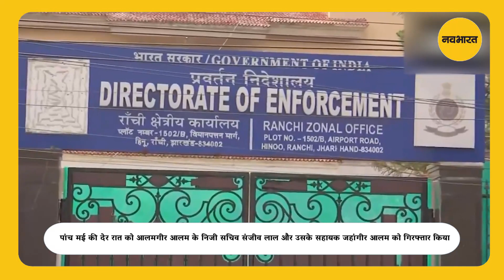आलमगीर आलम गिरफ्तार, ईडी की बड़ी कारवाई, जानिए पूरी बात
ग्रामीण विकास मंत्री के पीएस संजीव लाल और उसके सहायक जहांगीर आलम के घर से 35.23 करोड़ रुपये बरामद होने के बाद ईडी ने मंत्री को 12 मई को समन जारी कर 14 मई को 11:00 बजे पूछताछ के लिए रांची के हिनू स्थित क्षेत्रीय कार्यालय में आने को कहा था. बताया जा रहा है कि आलमगीर, संजीव और उसकी पत्नी रीता को आमने-सामने बैठाकर ईडी ने पूछताछ की.